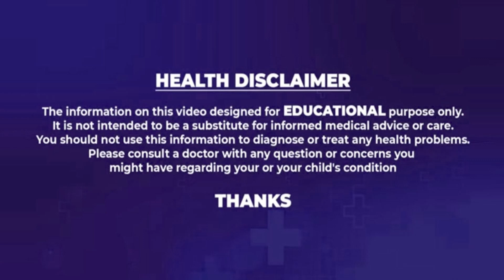షుగర్ ఉన్న వారికి వజ్రం లాంటి ఆకు | Amazing Guava Home Remedy To Cure Diabetes | Health Tips